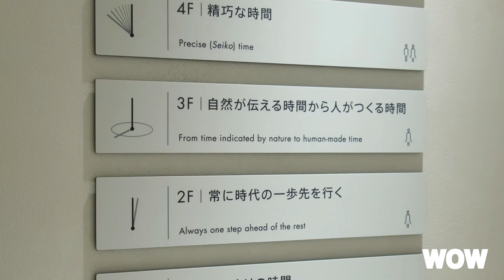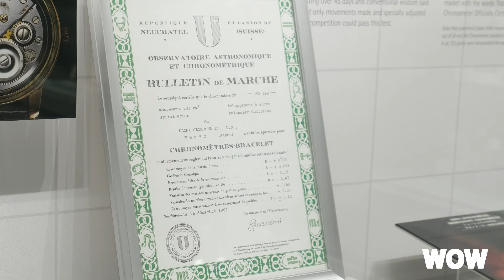เยือน Seiko Museum Ginza พิพิธภัณฑ์แห่งใหม่ใจกลางย่านช้อปปิ้งที่รอคอยคนรัก Seiko ทุกคน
Seiko Museum Ginza สถานที่สำคัญที่คนรักนาฬิกา Seiko ต้องไปเยือนสักครั้งในชีวิต World of Watches ขอนำบรรยากาศบางส่วนของพิพิธภัณฑ์แห่งใหม่ที่ดูทันสมัยแต่เปี่ยมด้วยมนต์ขลังนี้มาให้คุณได้ชม แล้วก็อย่าลืมใส่ไว้ในแผนการเดินทางไปโตเกียวครั้งหน้าของคุณด้วยนะครับ!